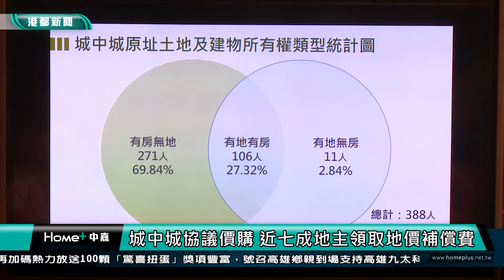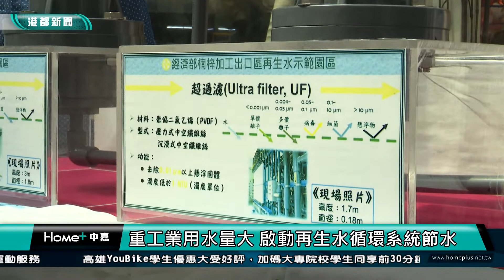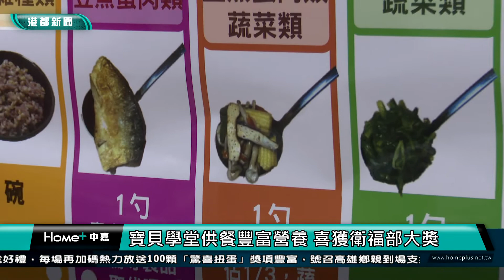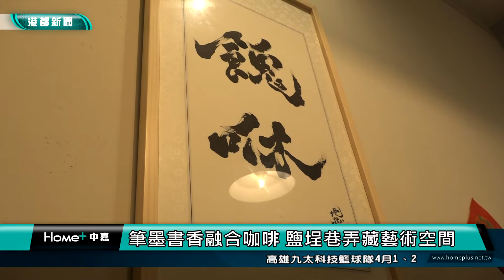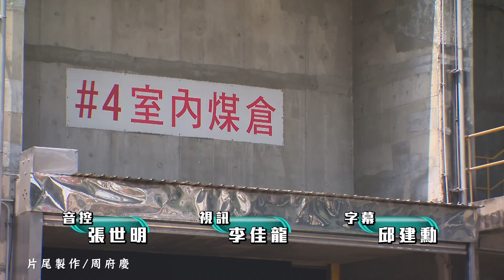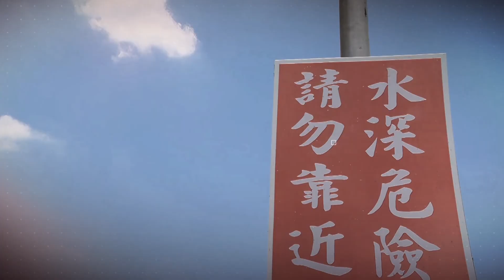【港都新聞】| 1110408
1110408【港都新聞】TKTV高雄都會台
00:00 開場
00:12 焦點新聞
01:09 渡輪與線上遊戲跨域合作 奧丁神叛號啟航
03:20 兼顧生產生態生活 盼台積電高雄廠成典範
05:53 城中城協議價購 近七成地主領取地價補償費
08:21 觀光區路窄車快噪音大 社區住戶苦受噪音干擾
10:15 鹽埕國小畢業生獻愛心 手繪口罩關懷華山長輩
14:17 節能教育從小紮根 帶孩子開啟省水大作戰
17:05 推廣機器人教育 瑞豐國小成立智造奇機館
19:13 小六生發明翻轉書包 拿放物品更便利
21:14寶貝學堂供餐豐富營養 喜獲衛福部大獎
23:48 到百貨公司玩藝術創作 藝術與生活相結合
26:08 新移民懷念家鄉味道 道地越南法國麵包在草衙
29:06 筆墨書香融合咖啡 舊市場巷弄藏藝術空間
31:20 生活訊息與氣象
34:31  END